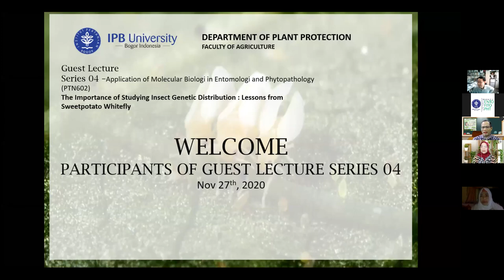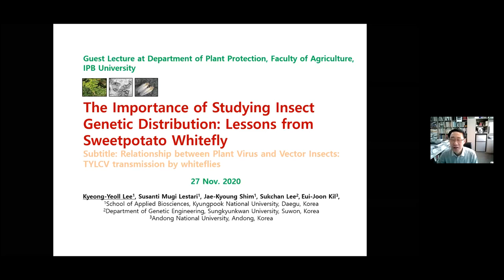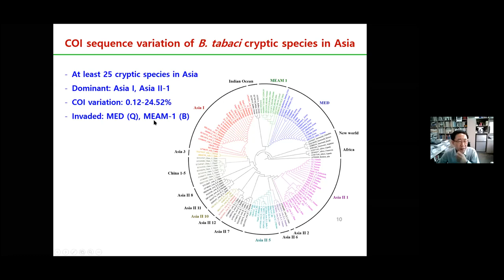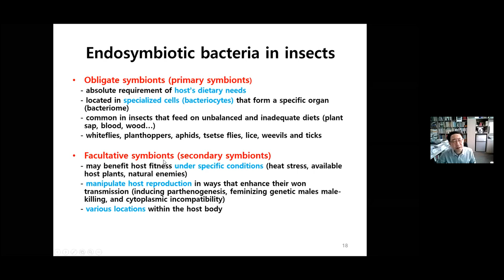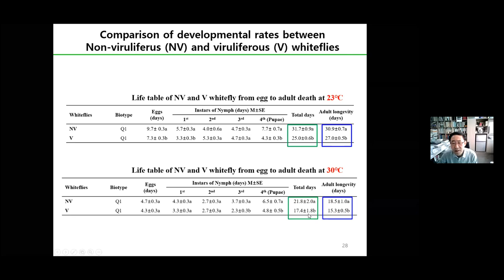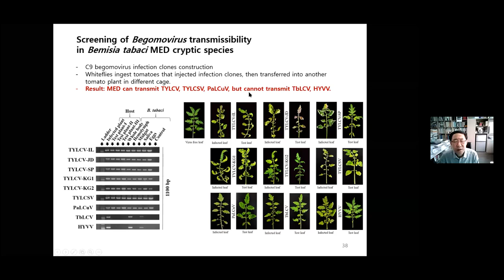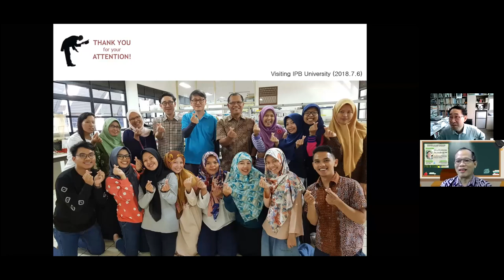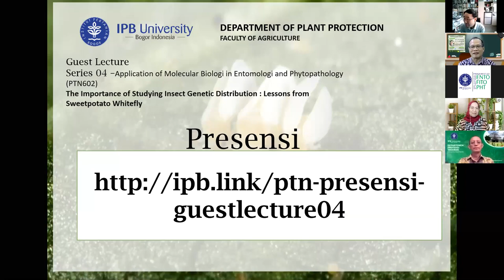Guest Lecture Series 04: Prof. Lee Kyeong-Yeoll (Kyungpook National University)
Departemen Proteksi Tanaman, Fakultas Pertanian - IPB University mengadakan series kuliah dengan dosen tamu yang berasal dari berbagai universitas didunia yang dinamakan Guest Lecture, untuk series kedua dosen tamu yang diundang adalah Prof. Lee Kyeong-Yeoll dari Kyungpook National University – Korea Selatan.
Guest Lecture keempat ini mengusung judul The Importance of Studying Insect Genetic Distribution: Lessons from Sweetpotato Whitefly.